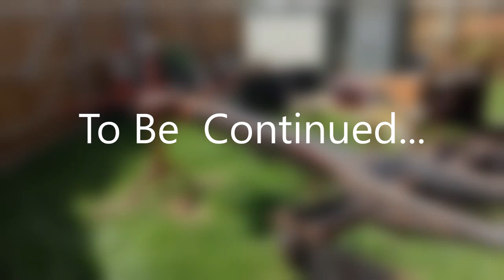VW Baja Project Slideshow 2 Pan Strip Down / Volkswagen Baja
I started stripping this down in mid to late 2014 but due to circumstances it had to go into storage,
I hope to get back to it soon.